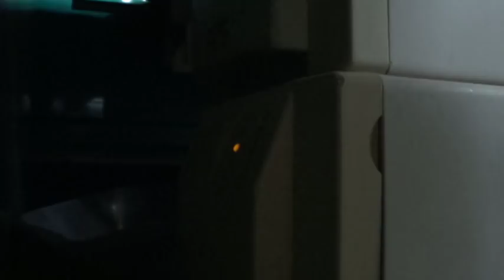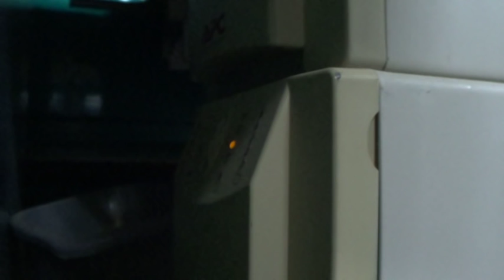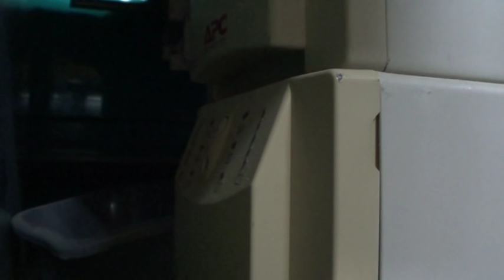Video Log: Finding the Ghost in the Machine!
I heard a faint electronic squealing sound and tracked it down just prior to making this video. I figured some of you might be interested in seeing what it was.

Have you ever had to find a malfunctioning electronic device?